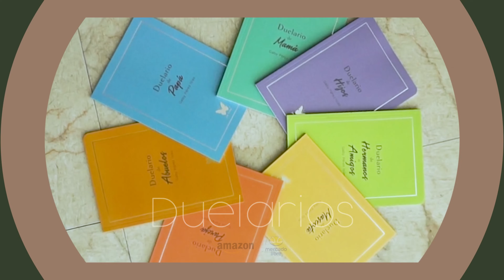185) Vivo por vivir - Después de la pérdida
A veces se suman las pérdidas y se restan las ganas de vivir. Dejamos de disfrutar la vida y pareciera que solo vives por vivir. ¿Cómo encontramos esa motivación de nuevo?¿Cómo empezamos a trabajar nuestras pérdidas?¿Y cómo hacer para que no nos derrumben nuevas pérdidas?
Acompáñanos en el episodio de hoy

Playeras Frase Gaby Tanatóloga:

Mis libros
La muerte del amor

Cómo curar un corazón roto

Elige no tener miedo

Viajar por la vida

La niña a la que se le vino el mundo encima

Convénceme de vivir

Tu camino para sanar